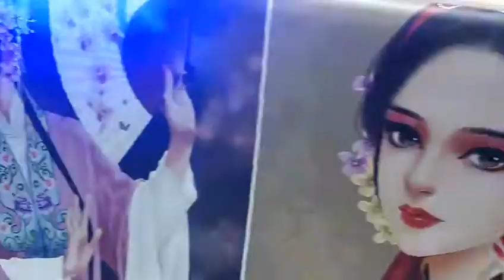Impressora MAXIMA UV - com 6 cabeças ricoh Gen 5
Impressora Máxima UV , para impressão em materiais flexíveis utilizando tecnologia uv e 6 cabeças ricoh gen 5.